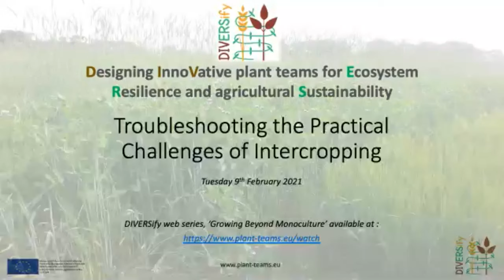Troubleshooting the Practical Challenges of Intercropping - Sowing & management discussion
This is the discussion following on from Session 1 of an online webinar held in February 2021 and organised by the James Hutton Institute, as an outcome of the EU Horizon 2020-funded DIVERSify project.

As part of DIVERSify, Stockbridge Technology Centre analysed the technical and technological solutions to the practical challenges in the growing, harvesting and processing of mixed crops. These troubleshooting solutions are presented by Dr David George (Reader in Precision Agronomy, Newcastle University) in Session 1. The solutions then go on to be discussed with a panel of industry experts in this discussion session which focuses particularly on drilling and agronomy barriers and begins with an introduction to the panelists by David George. The panel includes farmers Andy Howard, Bockhanger Farms Ltd and Doug Christie, Durie Farms, a machinery manufacturer, Graham Rowe, Trials Equipment (UK) Ltd) and a PAT delivery specialist and farmer, Andrew Manfield, Manterra Ltd. Technology gaps for future prioritisation are also addressed.